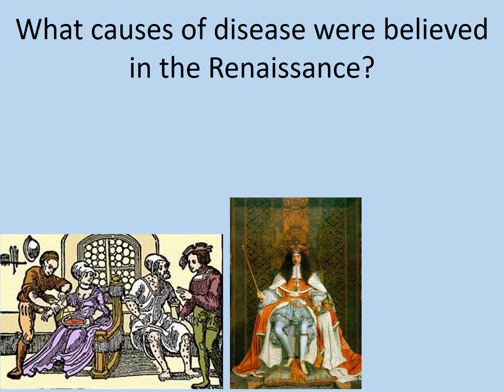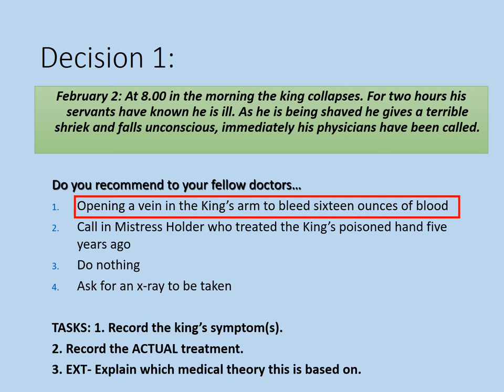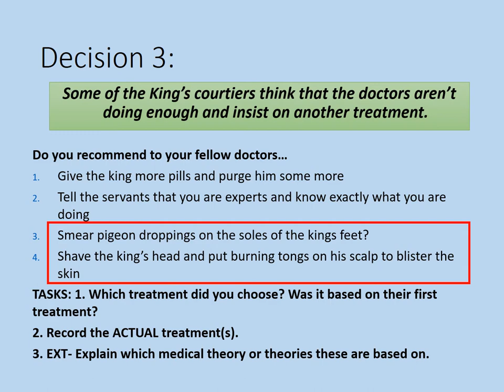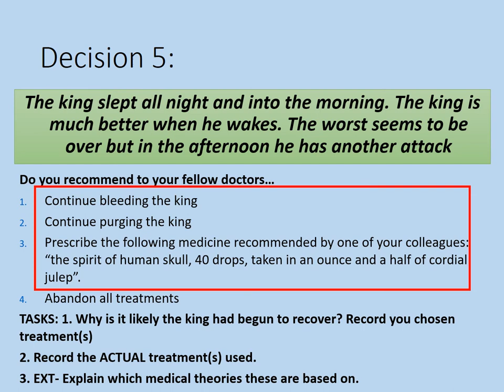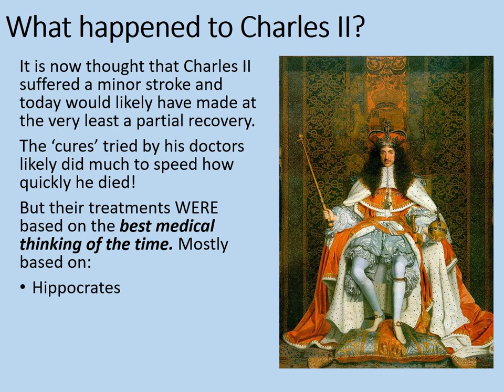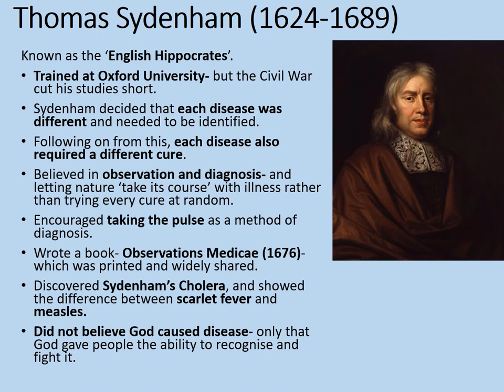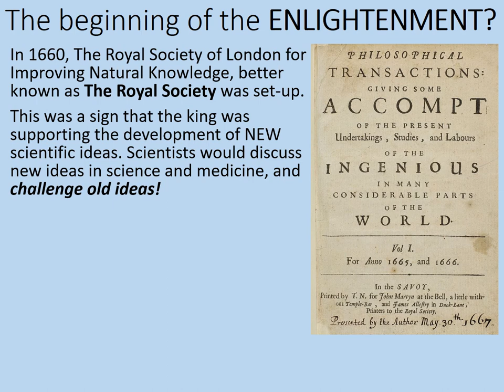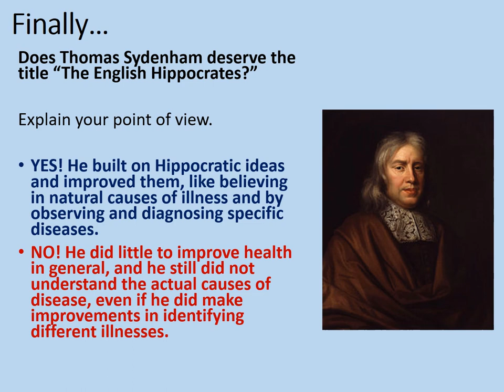GCSE History - Renaissance Causes, Cures and Thomas Sydenham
This online lesson looks at the theories of the causes and cures of disease through the case study of the illness and death Charles II. Were renaissance ideas much advanced from medieval times?
The lesson also looks at the contribution of English physiscian Thomas Sydenham. Does he deserve to be called the 'English Hippocrates'?

This lesson is intended to support the Edexcel GCSE Medicine Through Time specification, but it should also be helpful with other exam boards too. It should last around 1 hour, depending on the depth to which tasks are completed.